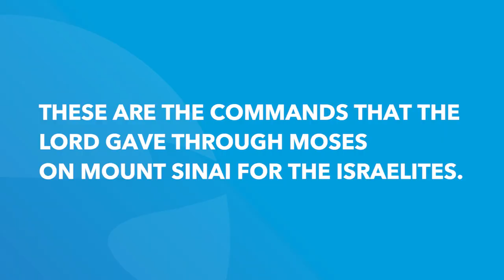Leviticus 27 | Daily in the Word | Pastor Roger Harris | Coastline Destin